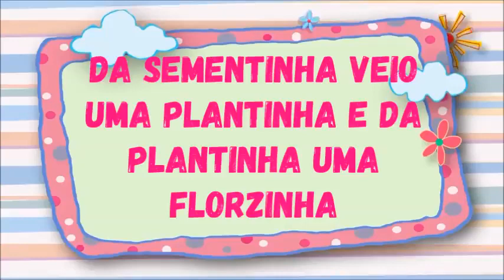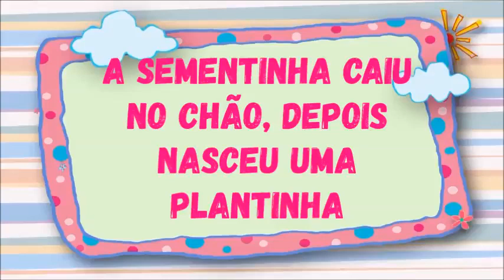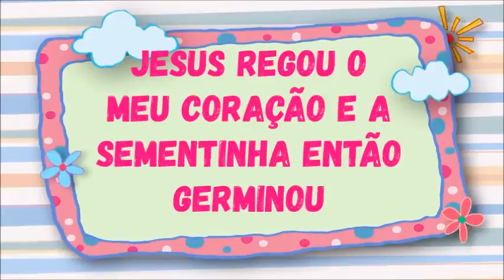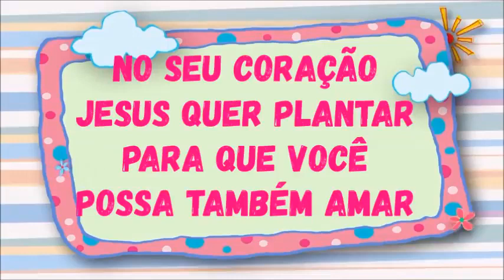🥰Música infantil# de 🕊️ Jesus# 💞📖💖